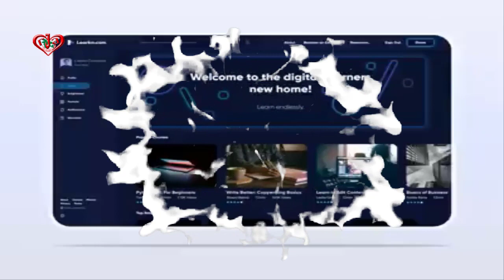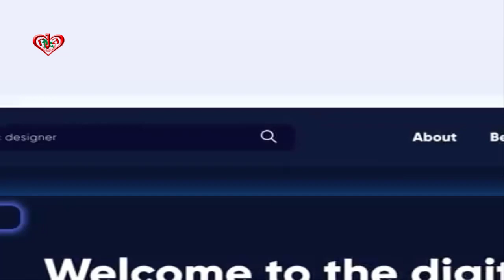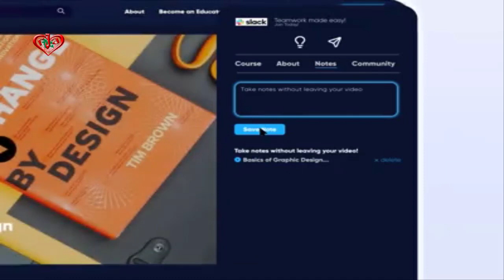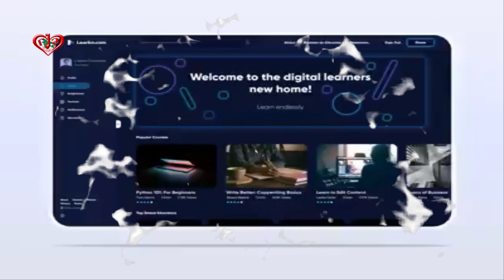Learn Endlessly Free how to become a graphic designer Learkn